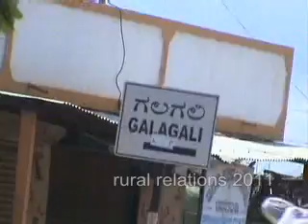Galagali Bilgi Bagalkot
Changing Village ,  Karnataka ,  Bagalkot , Bilgi , Galagali  , India